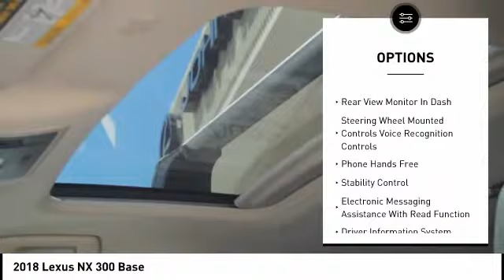2018 Lexus NX 300 for sale in Durham NC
2018 Lexus NX 300 for sale in Durham NC - Stock # D90921
Year: 2018
Address:
1013 Southpoint Autopark Blvd